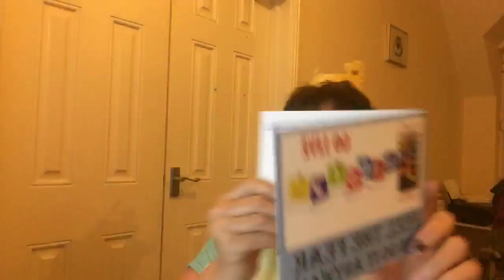News at ten live with Lyn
Another Sunday evening live broadcast covering world Redway and all things bees including an update on my knitting for charity .